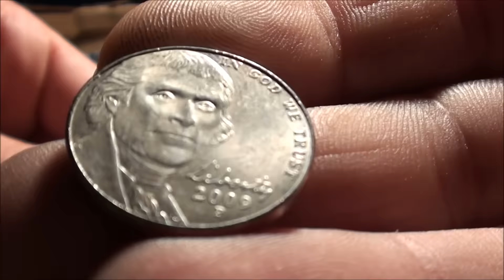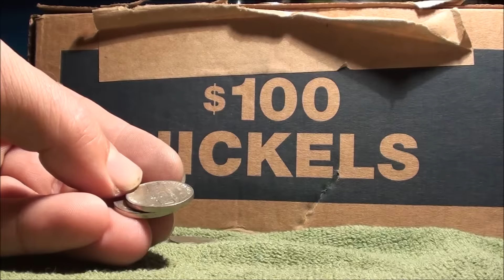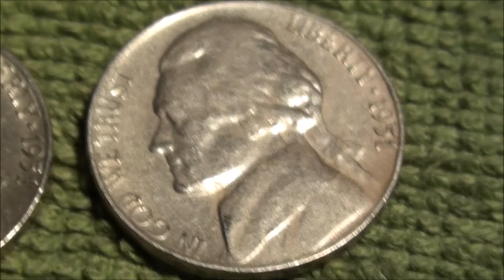Coin Roll Hunting 10 NICKEL ROLLS :: TEN ROLL TIME LAPSE #5 :: a couple old coins!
Song title: accidents will happen by silent partner

THANKS :)